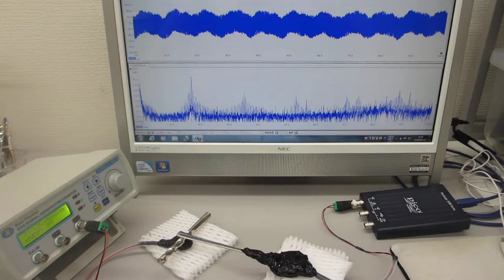超音波の発振制御システム（超音波システム研究所）